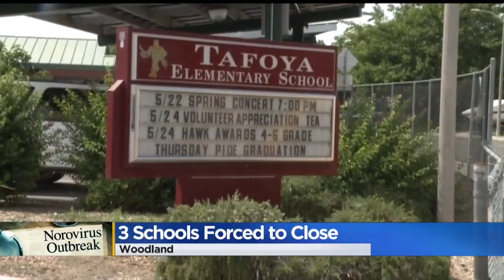Norovirus Outbreak Forces Closure Of Three Yolo County Schools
It's now a four-day weekend for students, but it's no holiday for the district that needs an extra day to clean during a massive outbreak.